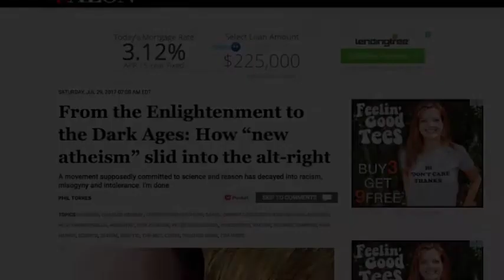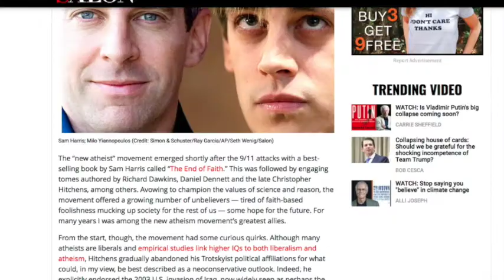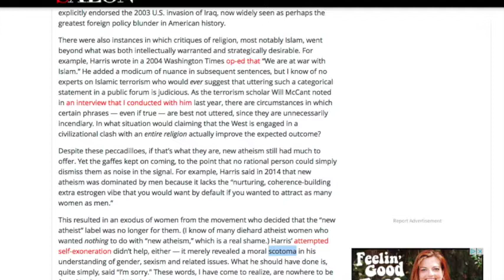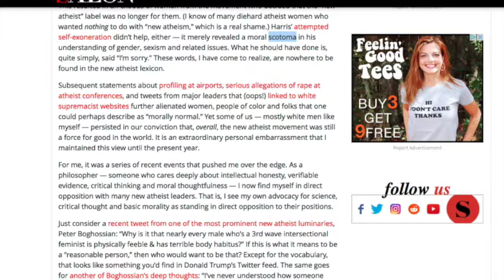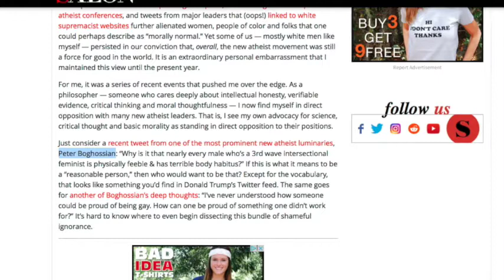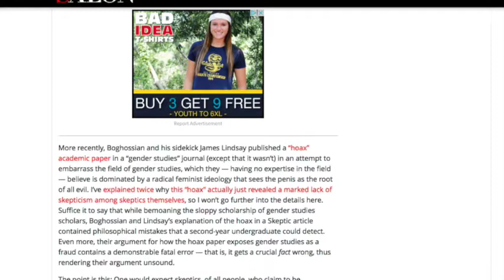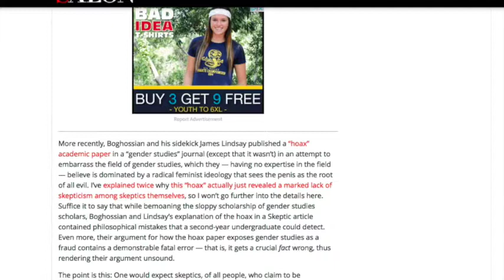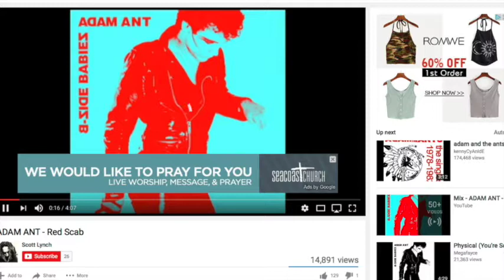Response to Salon: New Atheism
My impromptu response to a recent Salon article on "New Atheism".